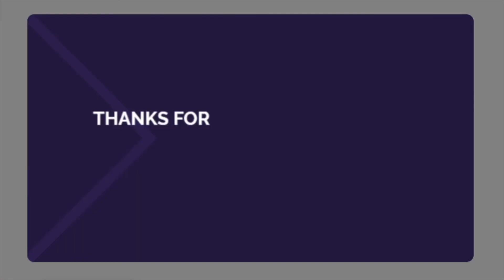GOD KNOWS YOUR NAME - FR. JIM BLOUNT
WELCOME TO PIKA CHEW CHANNEL

DAILY T.V. MASS
CATHOLIC SANCTUARY
EWTN

Amen
Amen

Hail Mary

Glory be